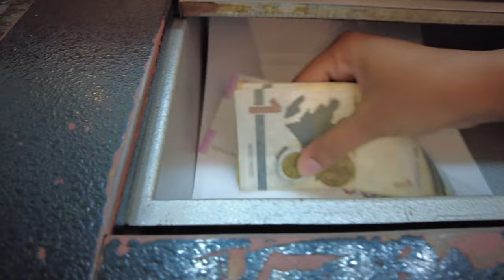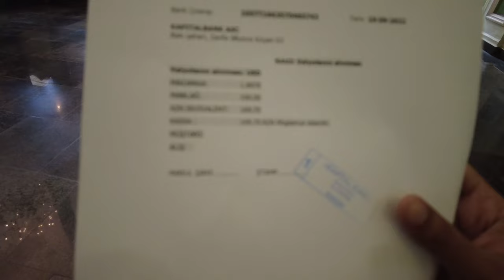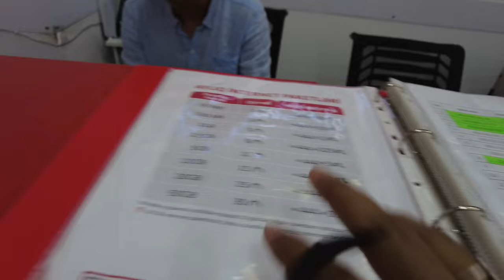First Impression of Azerbaijan | Baku | SIM card & Currency Exchange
In this, I am showing my first impression of Azerbaijan. So this is my second day and I have visited a couple of essential places like Currency Exchange, SIM cards,s and places to eat. Also at end of the video, I am visiting Beach in Baku, Azerbaijan.

That's it about this video but if you are looking for the SIM and don't have an empty slot in the device then check this for eSIM. here is the way:
Buy eSim: Get US$3 off your first eSIM data pack from Airalo.

 @Delta Exchange

➡️ How to Reach Nusa Penida Island? Things to Know Before You Go | Tour | Indonesia Travel | Solo Vlog 🇮🇩

Hello! My name is Tasneem, and I'm an Indian female who travels solo. I write and vlog on YouTube, where I share video travel advice, gourmet adventures, cultural shock, and travel tips for surviving solo travel. I make videos in Hindi but you can enable subtitles which are provided in English.